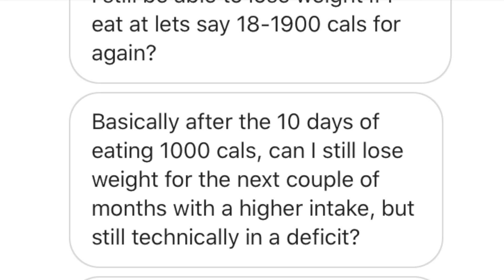1000 Calories Too Low For 10 Days?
How does a 10 diet 1000 calorie diet impact your ability to lose weight?

Do short term crash diets have negative impacts on the body and it's ability to lose weight.